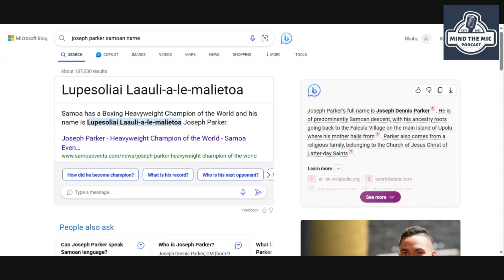Mind The Mic 27 Sport superstitions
Do you know any weird sports superstitions?

Mind The Mic - @mindthemicpodcast
Shubz - @shubzlive

MIND THE MIC PODCAST
Join "Shubz" & his many co hosts as they delve into a broad range of topic's from food, sports to anything & everything